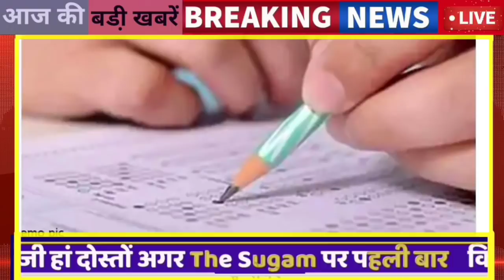23 सितंबर : 9:15 बजे आज की Top@10 बड़ी BREAKING NEWS राजस्थान की बड़ी खबरें || Rajsthan today News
23 सितंबर : 9:15 बजे आज की Top@10 बड़ी BREAKING NEWS राजस्थान की बड़ी खबरें || Rajsthan today News

1.  सीएम गहलोत ने की बड़ी घोषणाएं

2   बड़ी राजस्थान की खबरें //तमाम बड़ी खबरें

3 ‌  top@10 badi khabren

23 September आज 9:15 बजे की आज की बड़ी खबरें

Rajasthan News

karaulee
kota  कोटा
chittaudagadh
Chooroo चुरू
jayapur News
jaalaur
jaisalamer/ जैसलमेर
jodhapur
jhaalaavaad

jhunjhunoo

tonk
doongarapur
dausa
dhaulapur
naagaur
paalee
prataapagadh

baansavaada
baaraan
beekaaner
sudeep
bharatapur
bheelavaada
raajasamand
shreegangaanagar

pradhaan news
seekar